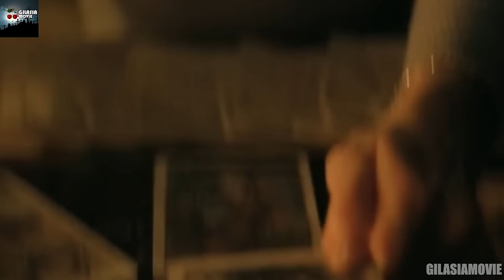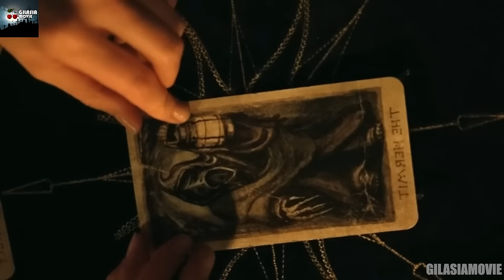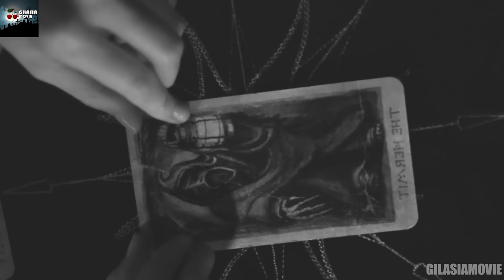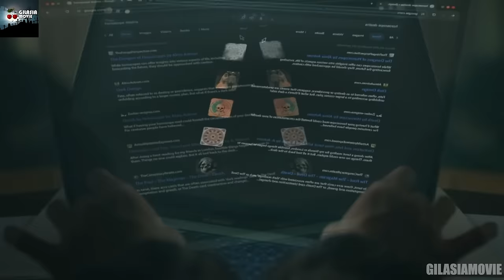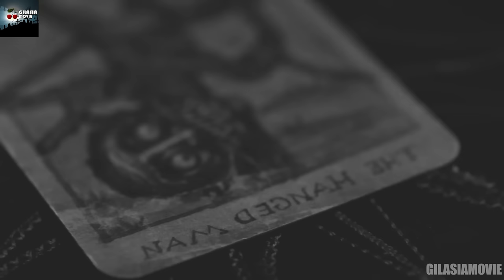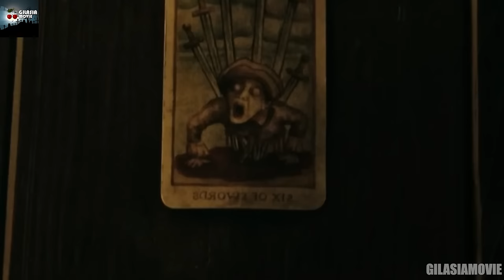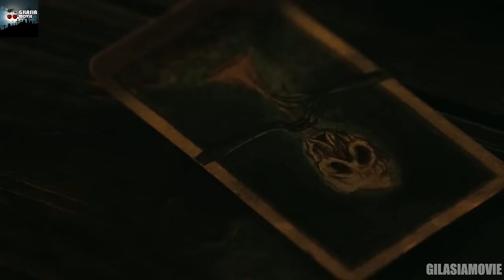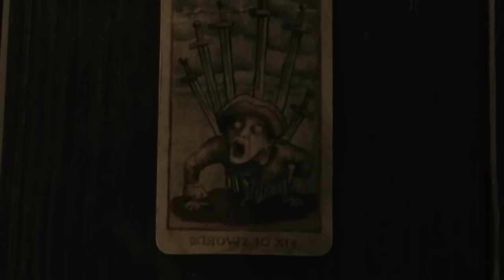یک فال تاروت که باعث احضار موجودی وحشتناک میشه تا انتقامشو بگیره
خلاصه فیلم تاروت
خلاصه فیلم Tarot 2024
تحلیل و بررسی فیلم تاروت
تحلیل و بررسی فیلم تاروت 2024

دانلود فیلم تاروت
فیلم تاروت 2024